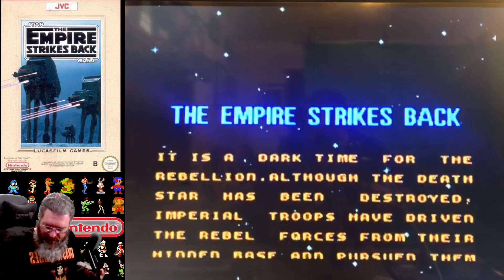The Empire Strikes Back (One & Done!)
The second game by Lucasfilm for their most popular franchise, did they learn anything?

01:23 Intro
01:37 Game Overview
09:14 Wrap-Up